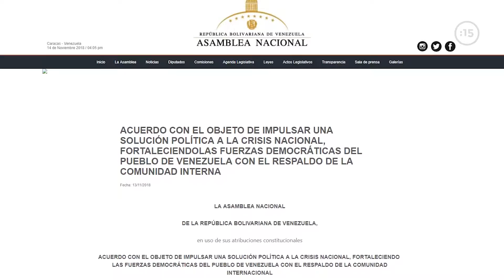Proyecto de Acuerdo trae más desacuerdo en Venezuela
La Asamblea Nacional de Venezuela aprobó un proyecto para una solución política a la crisis. El partido político La Causa R exige al resto de la dirigencia opositora que no siga existiendo el "secretismo" en las decisiones.